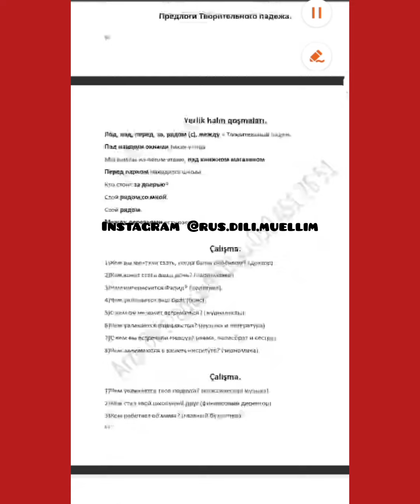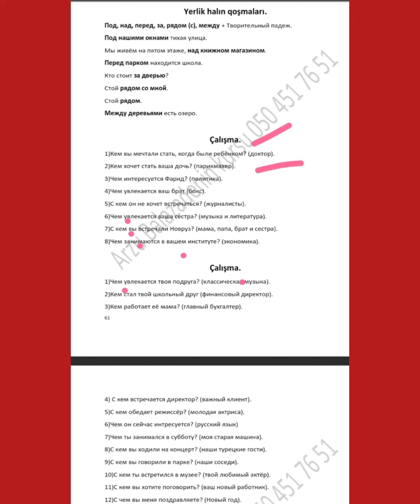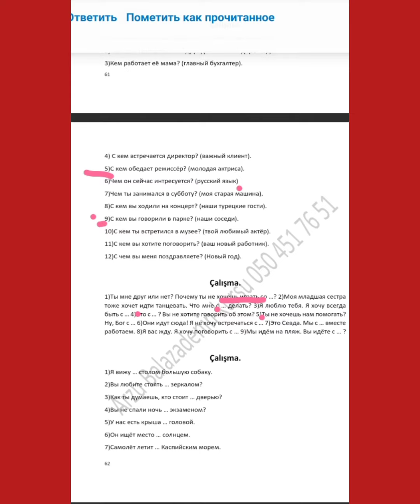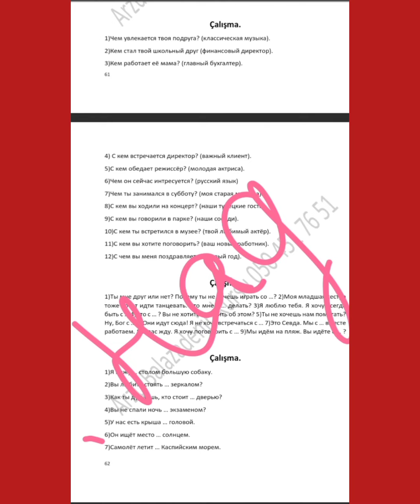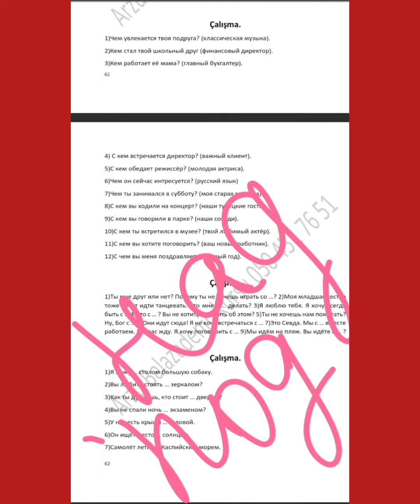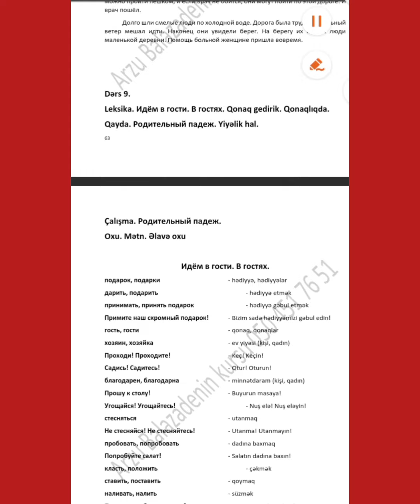Rus dili dersleri. Onlayn. Lüğət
Vidio izahlı dersler ayda 10 man. Əsas səhifəm 👉👉👉@rus.dili.muellim 👈👈👈
Dərslər grup və fərdi şəkildə keçirilir. Böyük və uşaqlar üçün